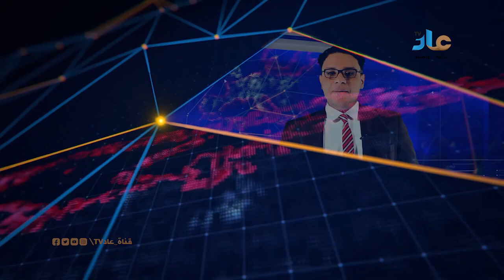رئيس المكتب السياسي لمجلس الحراك الثوري يناقش مع نائب الأمين العام تنسيق الجهود وتعزيز النشاط المشتر